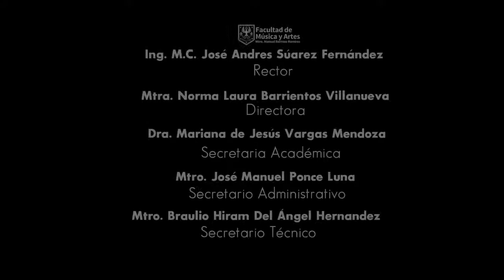David Vazquez y Alfonso Barriguete - 4º TSUM.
Presentando el tema "ECOSSAISE - L.VAN BEETHOVEN! examen final de ensamble de piano.